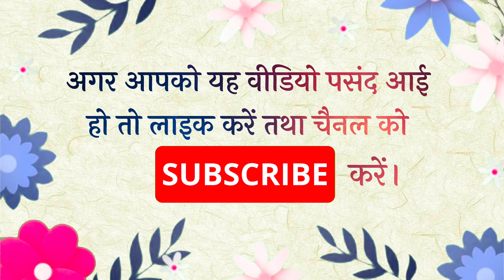कथा प्रसंग : भगवान किसी से बैर नहीं रखते हैं। || Ujjwal Shandilya Official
भगवान किसी से बैर नहीं रखते हैं।

Shri Ujjwal Shandilya Ji Maharaj is orator of ShreeRam katha, and Shreemadbhagwat katha, Maharaj is also a prominent disciple of shree jagadguru Rambhadracharya ji maharaj, Maharaj ji served Shree jagadguru ji for more than 13 years.